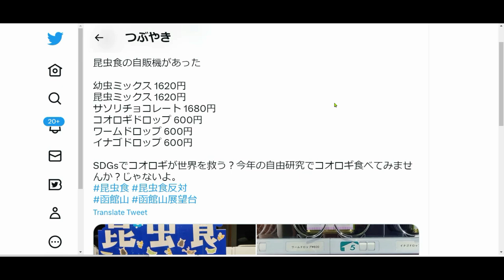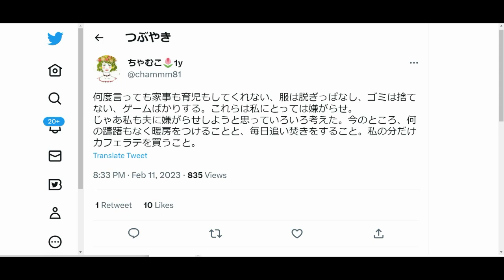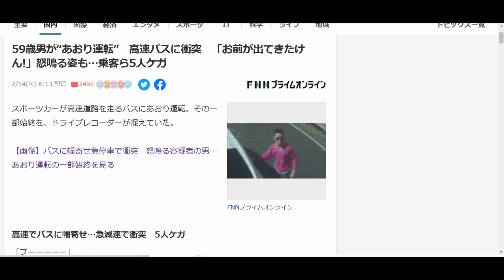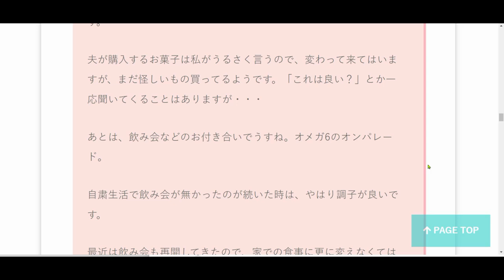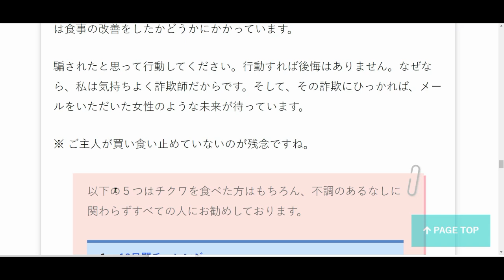体は毎日食べる物でできている。特に女性には、結婚前から知って欲しい！食についてのお話です。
LINE：@cxu3074n